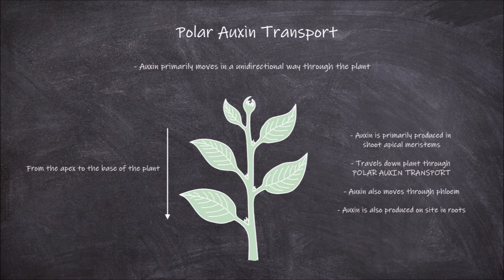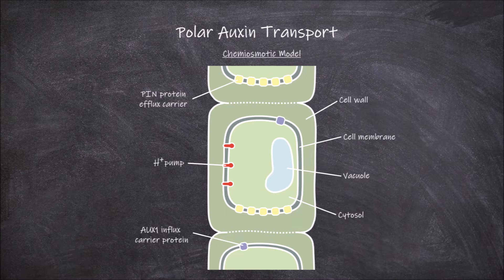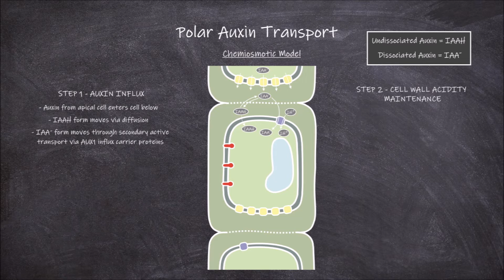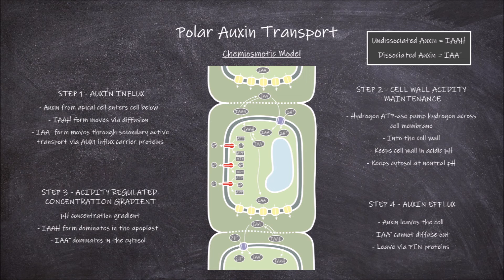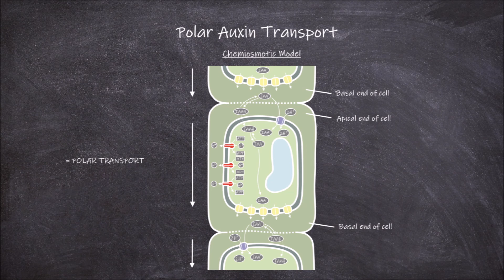Polar Auxin Transport | Plant Biology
In this video we go over the chemiosmotic model of polar auxin transport through plant cells.